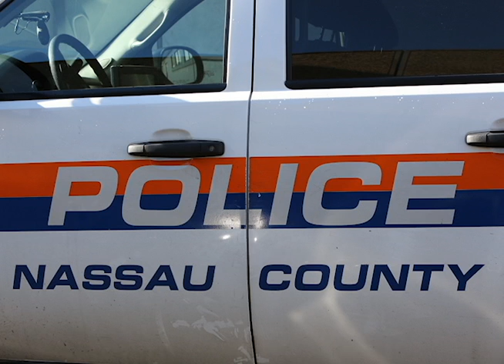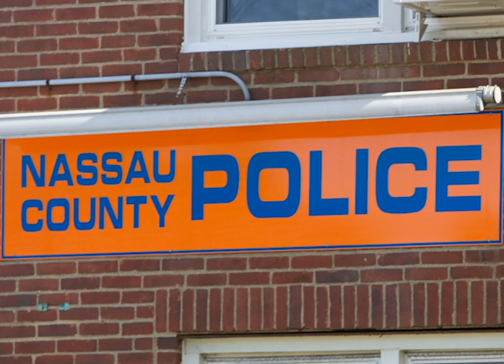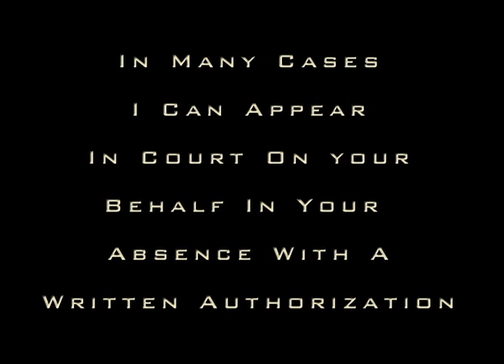1110a Ticket Lawyer Mineola Village Court, 155 Washington Ave Mineola NY 11501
1110a Ticket Lawyer David Galison, P.C.
Fight your Mineola Village Court 1110a Ticket. Save time, Save Points, Save Money. Failure to Obey a Traffic Control Device.
If you have received an 1110a ticket that is returnable in Mineola Village Court call the Law Office of David Galison for a FREE CONSULTATION. I will assist you in fighting to keep your points and insurance premiums down. I appear in all Nassau and Suffolk County Courts. Attorney Advertisement